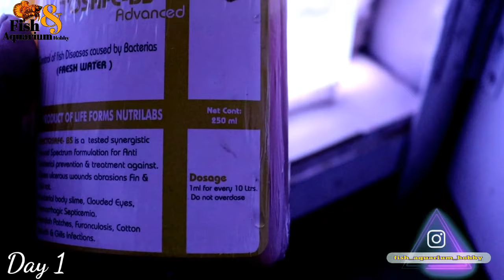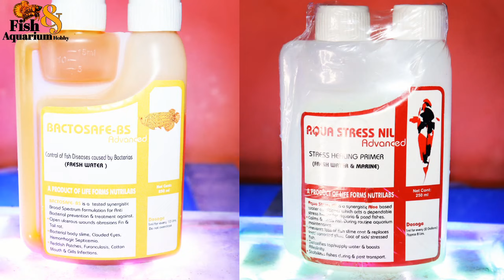Cloudy Eye Disease Treatment||How to Treat Cloudy Eye Disease||Flowerhorn Cloudy EyeDiseaseTreatment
Cloudy Eye Disease Treatment||How to Treat Cloudy Eye Disease||Flowerhorn Cloudy Eye Disease Treatment

Offline Remedies shop
delivery available in over India

LIFE FORMS NUTRILABS Aqua tap Safe Advanced Tap Water Conitioner

LIFE FORMS NUTRILABS Malaform C Advanced Control of Fresh Diseases Caused by Fungi 250 Ml

LIFE FORMS NUTRILABS Paracide X Advanced Anti Parasitic Treatment 120 Ml

LIFE FORMS NUTRILABS Bio Cycle Quick Advanced Pro Nitro Cycle Formulation 120 Ml (Fresh Water & Marine)

Aqua Stress Nil Advanced Stree Healing Primer 120 ML (Fresh Water & Marine)

Phyto Fuel Bio Carbon Aid Liquid Carbon Fretilizer 120 Ml

LIFE FORMS NUTRILABS Eliminates Ammonia, Chlorine & Chloramines, Reduces Ph Drop Ammochlorine-X Liquid Buffered for Aquariums & Koi Ponds 250ML

Phyto Fuel Macro + Aquatic Plant Fertilizer 120 ML

Phyto Fuel Micro 250 Ml Micro Nutrient Aquarium Plant Fertilizer

Bactosafe BS Control of Fish Diseases Caused by Bacterias 120 Ml (Fresh Water)

Hey, check out the products I am selling on Amazon

Which types of fish's we are feeding blood worms & shrimp/ how to feed blood worms & Shrimp

How To Remove Chlorine in Tap Water & How to Test Chlorine||Save your Aquarium Fish Chlorine poison

Paint Aquarium background🐟🐟 || Change Aquarium looking link Molded Tank

How to drill Aquarium Glass at Home in 4 Minutes || How to Hole in Glass || Fish & Aquarium Hobby